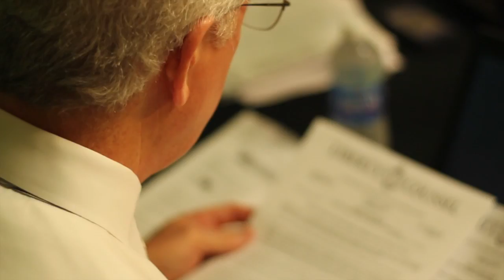Romanian Communism: Coming to a Home Near You?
(Faith & Freedom: 7/31/13) Hear about our senior litigation attorney's childhood under communism in Romania and now how he fights for religious freedom here in America. Mat Staver interviews Harrry Mihet regarding his concern for America's trajectory of intolerance for Christianity.